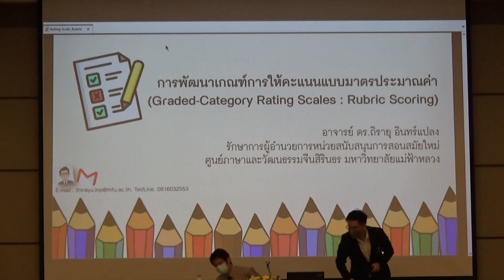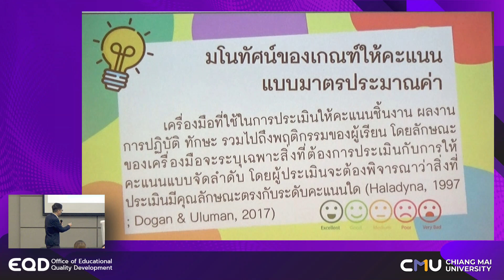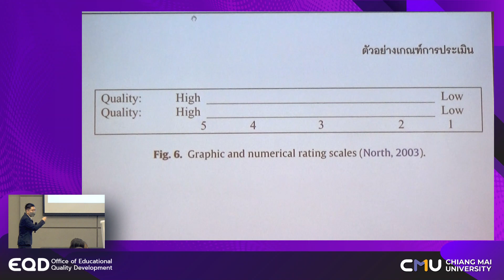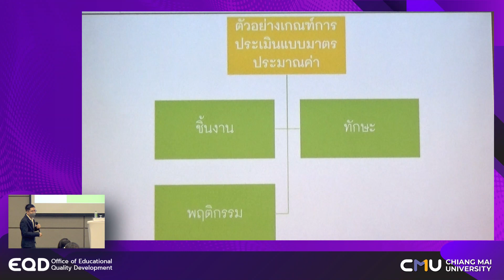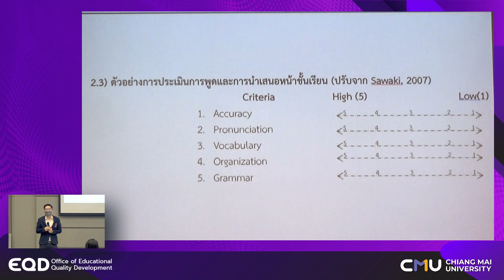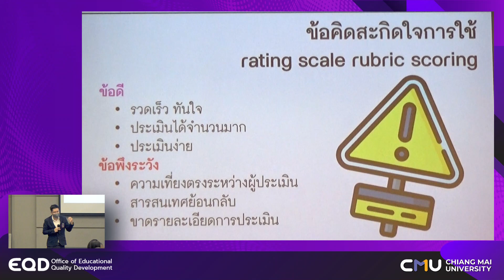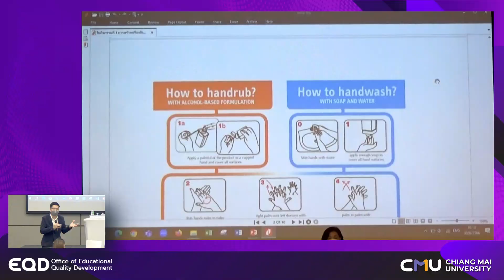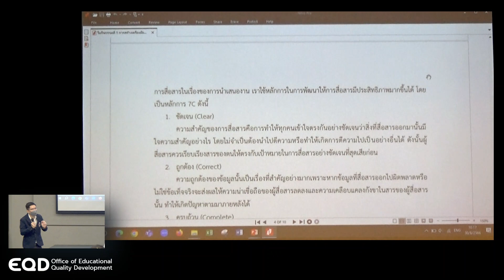EP3 การพัฒนาเกณฑ์การให้คะแนนแบบมาตรประมาณค่า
การพัฒนาเกณฑ์การให้คะแนนแบบมาตรประมาณค่า
(Graded-Category Rating Scales : Rubric Scoring)
อาจารย์ ดร.ถิรายุ อินทร์แปลง
สาขาวิชาการสอนภาษาจีน สำนักวิชาจีนวิทยา มหาวิทยาลัยแม่ฟ้าหลวง